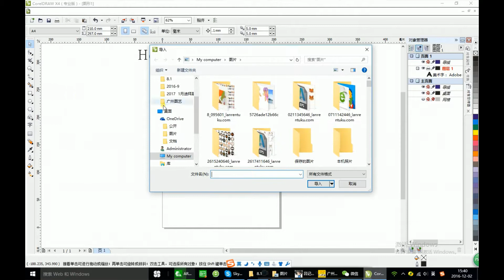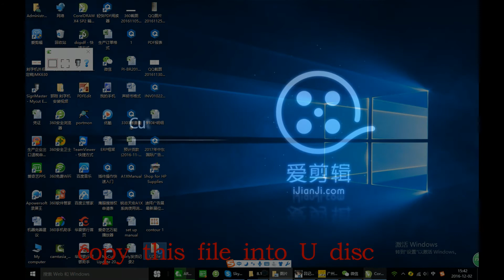Corel Manual for export the file to UD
How to use MYCUT cutting plotter by flash disc